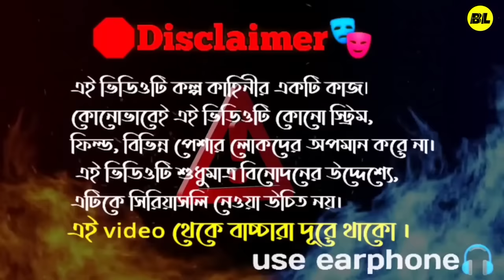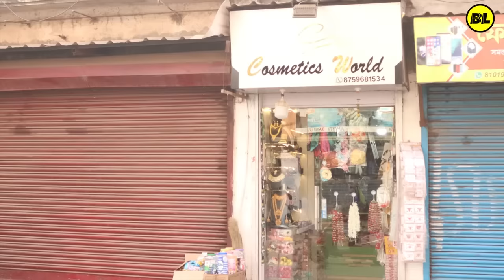জুরুয়া 2 | judwaa 2 comedy video | Bongluchcha video | bonglucha | Bl